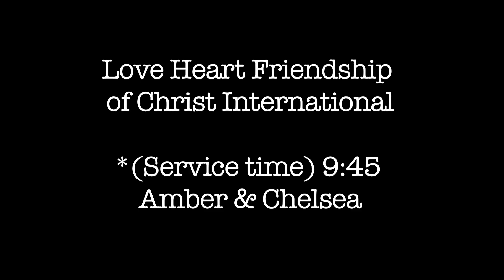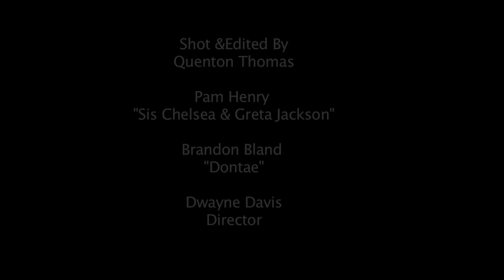WHITE CHURCH VS. BLACK CHURCH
FEAT: LEXI & Pam Henry
A fun parody on the differences between white and black churches obviously exaggerated.   Hope this makes your day folks!!  Don't forget to buy my new album "Phenomenal" which is in stores NOW! Best Buy, Walmart, iTunes